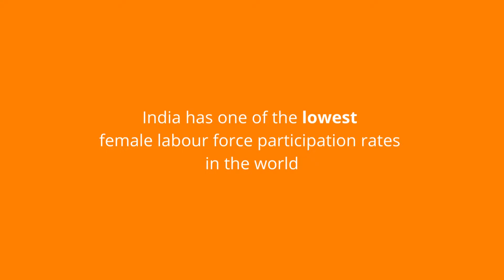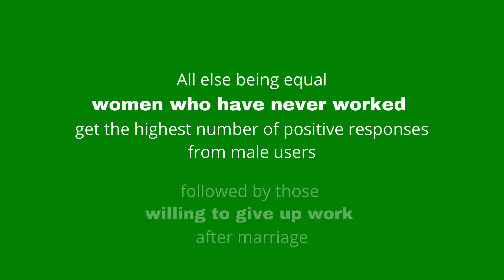'Indian Matchmaking': The marriage market penalty for working women - Diva Dhar (Uni. of Oxford)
Despite female education rates rising, India has one of the lowest female labour force participation rates globally. Using data gathered through profiles on Shaadi.com, this article by Diva Dhar estimates the penalty in the marriage market for women who choose to work after marriage. By looking at how women’s career choices are determined by marital incentives, this article also highlights the role that gender norms play in female labour force participation rates in India.